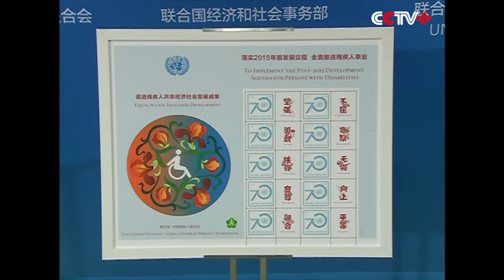Chinese First Lady Unveils Stamp Sheet Dedicated to China's Disabled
Peng Liyuan, wife of Chinese President Xi Jinping, unveiled in New York, USA, on Sunday a commemorative stamp sheet dedicated to the handicapped population in China.

The set of stamps was jointly issued by China and the United Nations (UN), and Peng was joined by Yoo Soon-taek, wife of UN Secretary-General Ban Ki-moon, at the unveiling ceremony.

It is of great significance that China and the UN jointly issue this stamp sheet on the occasion of the 70th founding anniversary of the UN, which showcases the great emphasis both sides have placed on the welfare of the disabled people, Peng said while addressing the ceremony.

She noted that both the Chinese government and the society care a lot about the disabled people, and have achieved remarkable success in promoting their welfare.

"It is a responsibility of the entire society to guarantee equality, respect and care for every handicapped person, and we need to work together to help them realize their dreams and lead a decent, colorful and successful life," she added.

Official statistics show that there are over 85 million people in China with various disabilities.

Peng is in town accompanying her husband who has come to attend a series of activities at the UN headquarters in New York after concluding his first state visit to the United States.